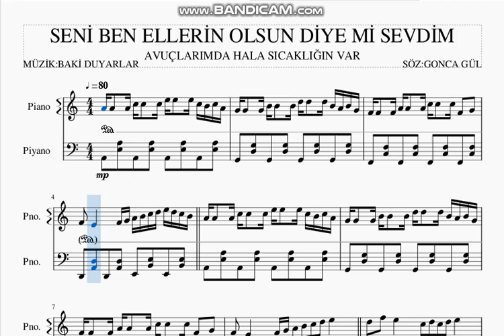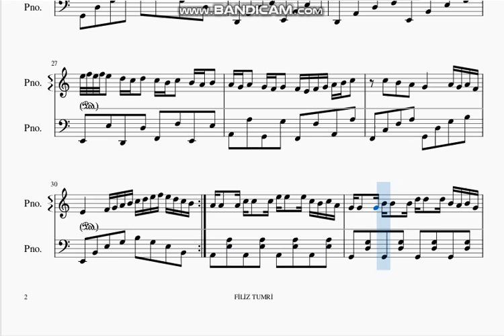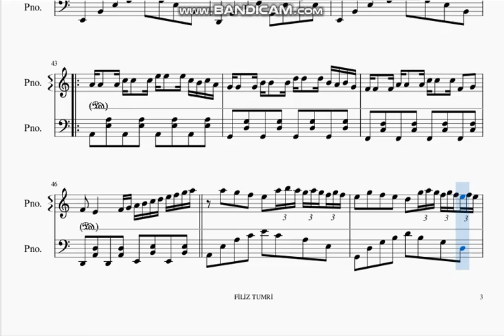SENİ BEN ELLERİN OLSUN DİYE Mİ SEVDİM- PİYANO NOTALARI